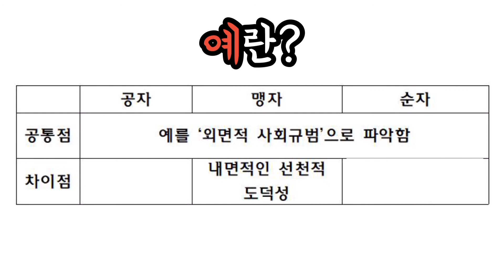[윤사 Q&A] 공자, 맹자, 순자의 "예" 개념 정리